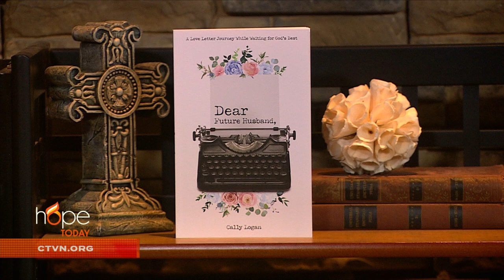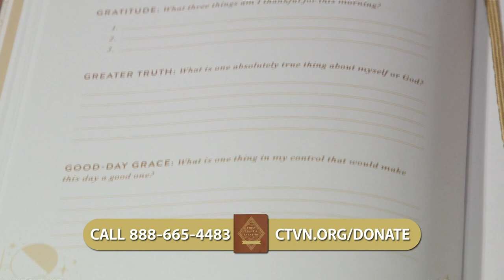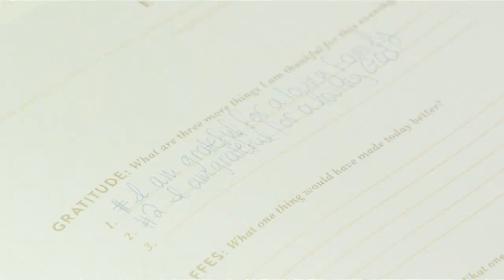Hope Today: Praying for a future spouse?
Praying for a future spouse? Author Cally Logan shares the significance of prioritizing your relationship with God as you patiently wait for the one He has planned for you.

"Dear Future Husband: A Love Letter Journey While Waiting for God's Best"